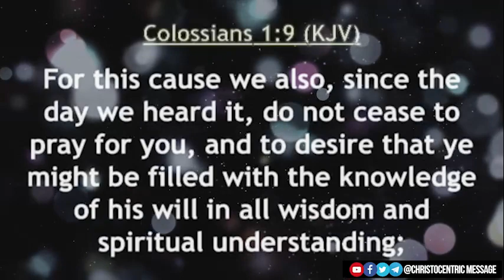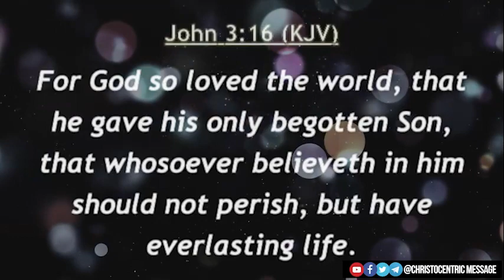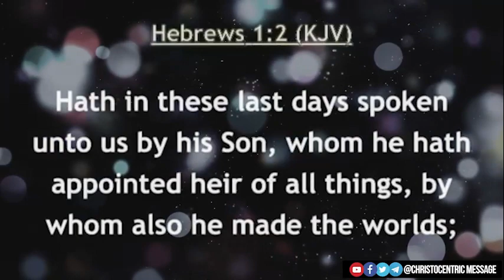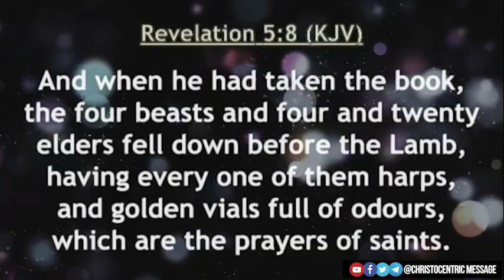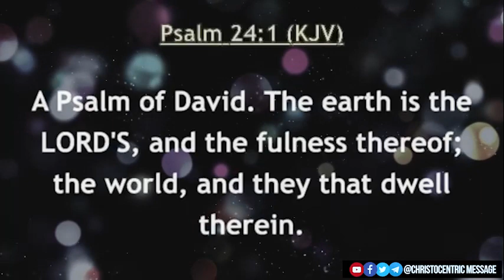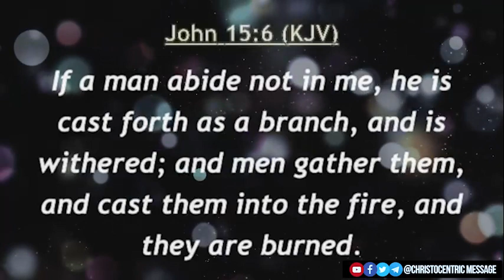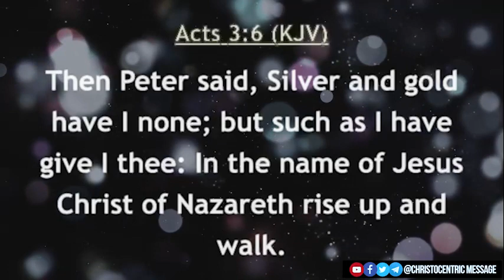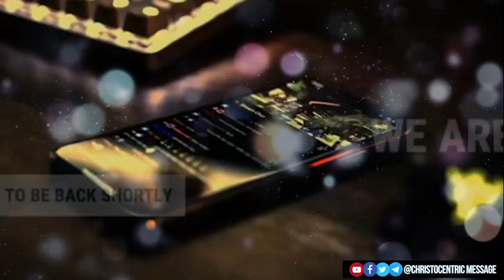A REVELATION OF DIVINE LIFE - Apostle Joshua Selman 2022